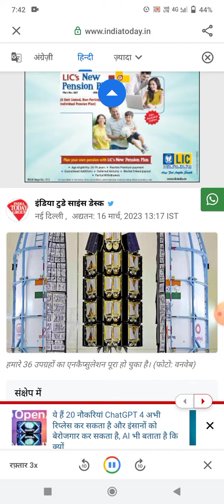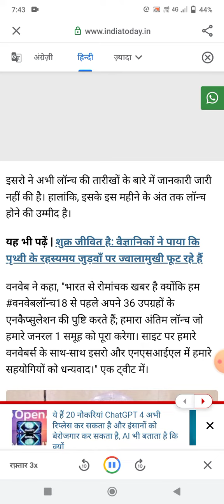36 internet satellites loaded: OneWeb closer to launch with Isro's LVM-III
36 internet satellites loaded: OneWeb closer to launch with Isro's LVM-III